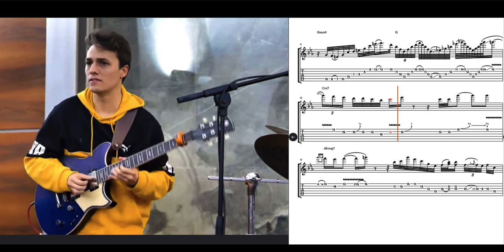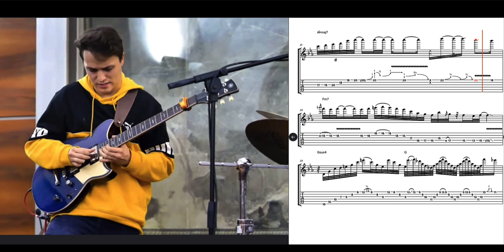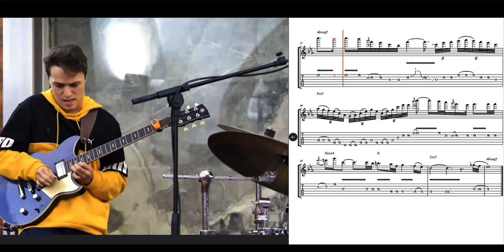Matteo Mancuso - mind blowing solo - Cause We’ve Ended As Lovers - free guitar tabs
This blew me away when I first heard it, @MatteoMancusoofficial playing over the classic Jeff Beck (Stevie Wonder!) track.  26 years old and an amazing talent.

Tip jar!!